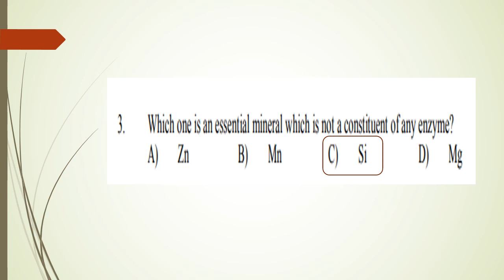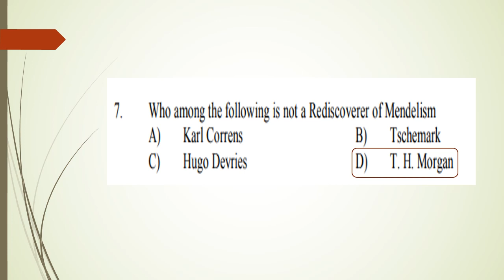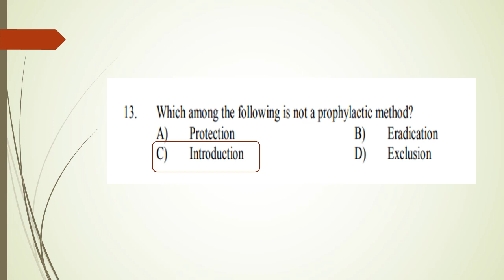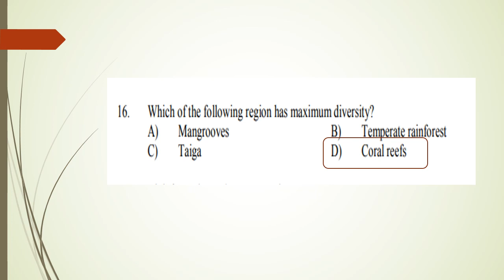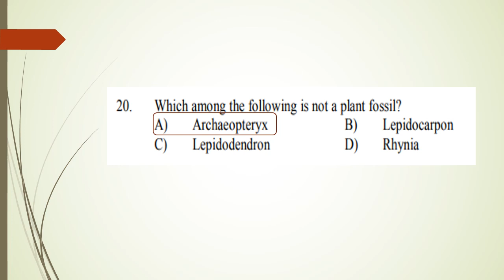Set coaching 2019 botany part 1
kerala state eligibility test SET 2019 Previous year question paper botany february 2018 part 1
question code 18203 A

Hey!
I created a YouTube group chat so we can share videos more easily
you can suggest opinion about EduStudio .
You can ask what is your need related to SET /TET :)